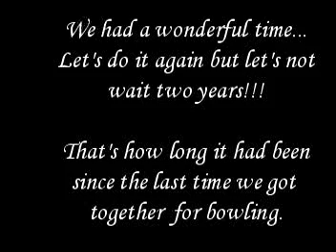Bowling Part two 08-14-2011.mpg